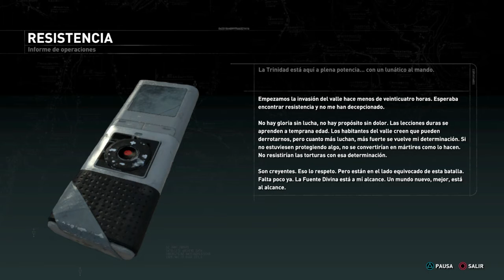Rise of The Tomb Raider | Capitulo 7